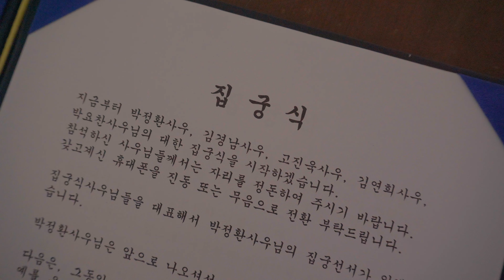2022년도 두번째 집궁식 / 봄맞이 풀베기 작업